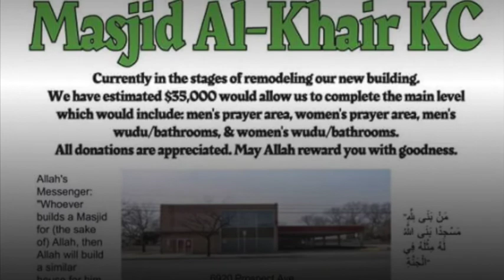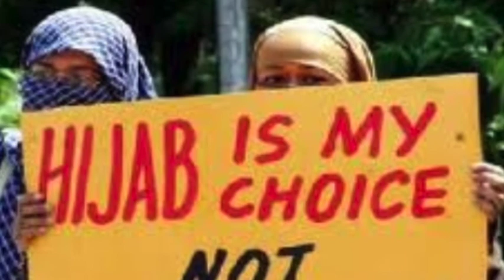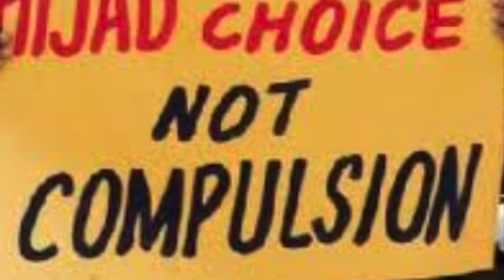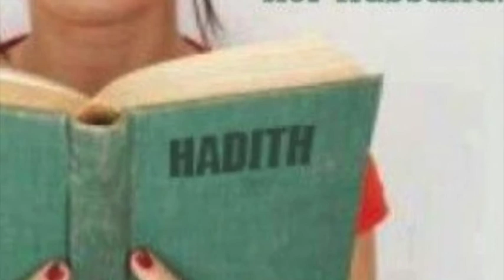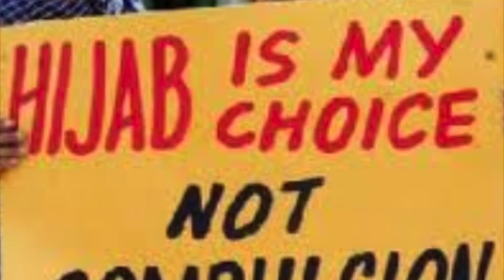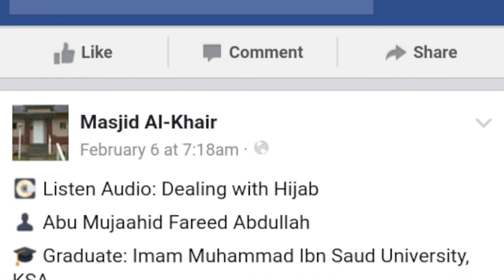Kansas City Sharia Dress Code For Women